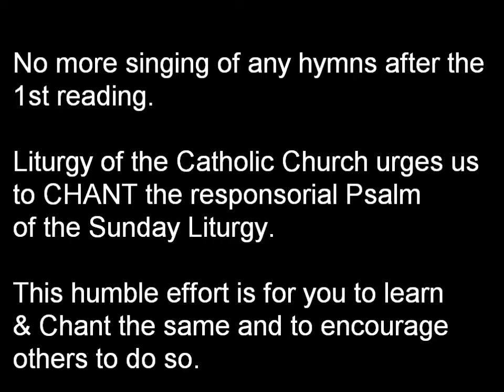32nd Sunday Cycle C PS 17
Chanting of the responsorial Psalm for 32nd Sunday, Cycle C composed by Michael Peria. Perias the Media People. Hyderabad, India.